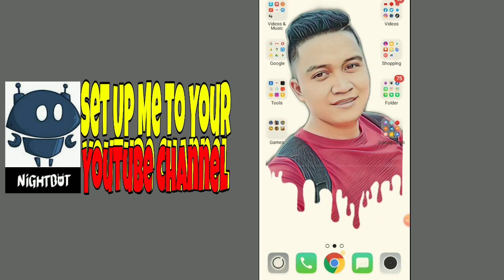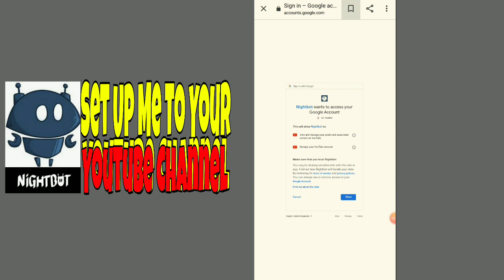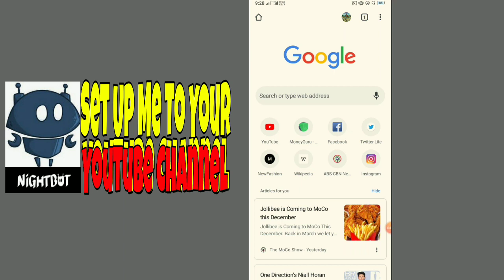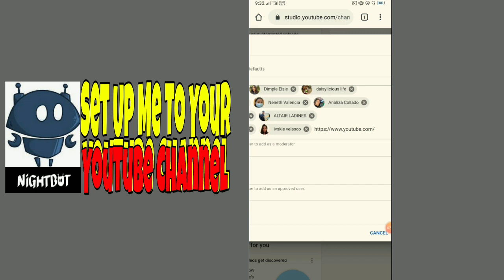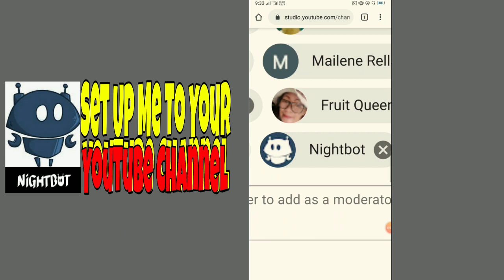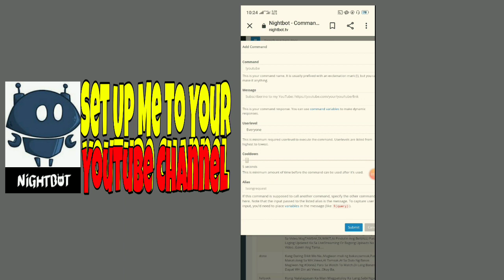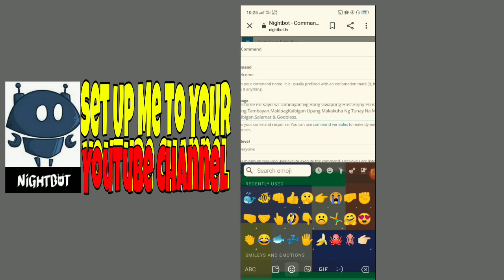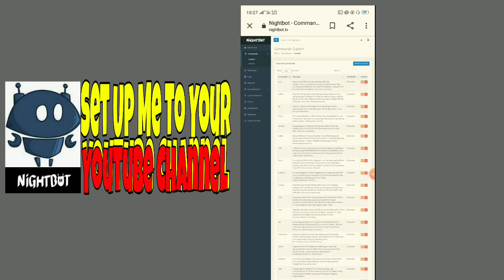HOW TO APPLY NIGHTBOT TO YOUR YOUTUBE CHANNEL USING MOBLE PHONE II TAGALOG TUTORIAL II ian rosallos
HOW TO APPLY NIGHTBOT TO YOU YOUTUBE CHANNEL BY USING MOBILE PHONE  II TAGALOG TUTORIAL  II  ian rosallos

ian  rosallos